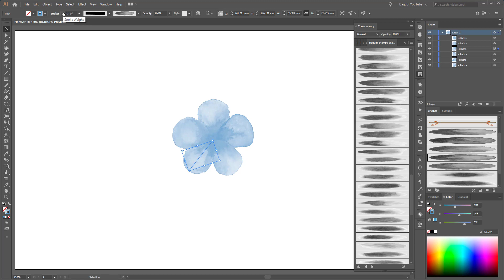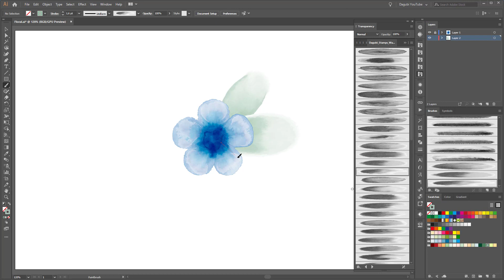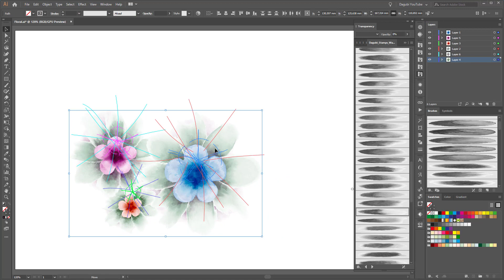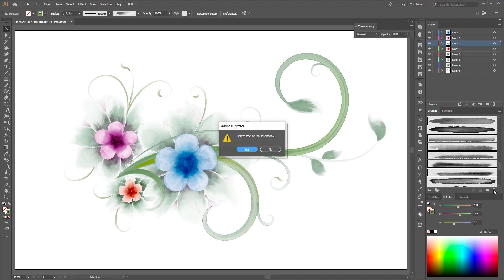How to Draw a Floral Card Design with Watercolor Brushes in Adobe Illustrator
In this Adobe Illustrator Tutorial I show you how to draw Flowers with Dagubi Real Vector Watercolor Brushes in Adobe Illustrator. Learn how to draw with realistic Watercolor Art Brushes in Adobe Illustrator.

Brush sets I used in this tutorial

Work with Brushes.
How to draw in Illustrator.
Adobe Illustrator Drawing Tutorial.